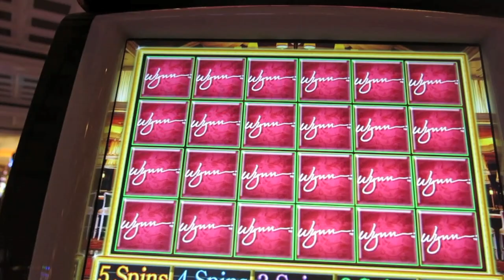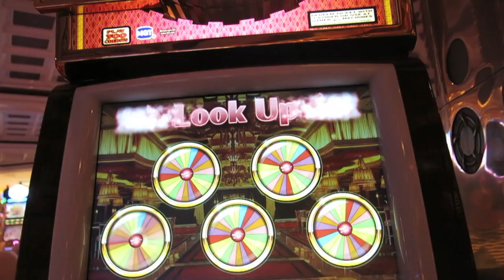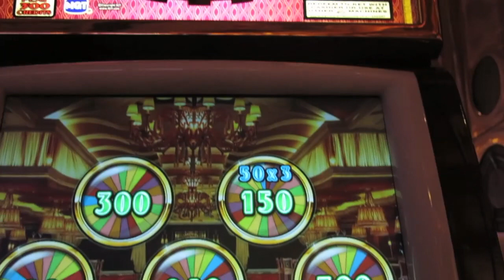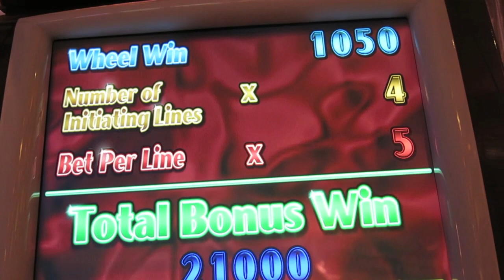Wynn Megabucks Slot Machine Bonus